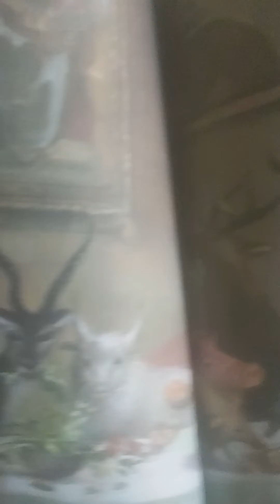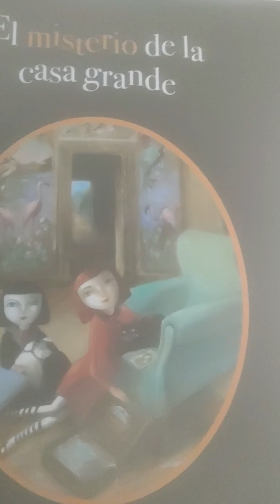El misterio de la casa grande. Jimena Néspolo. Marta Vicente.